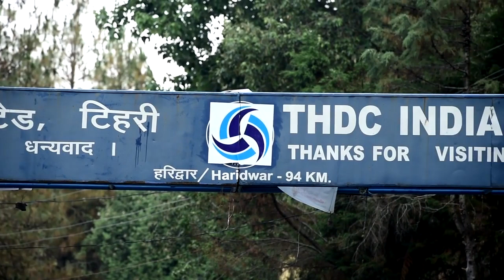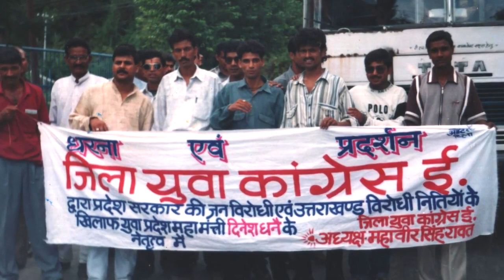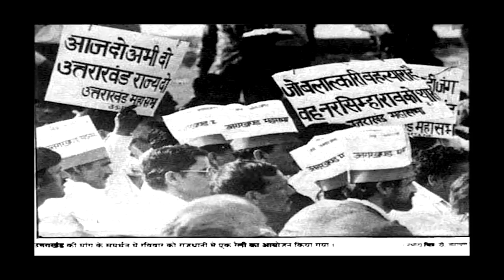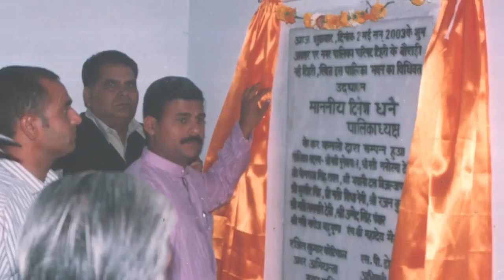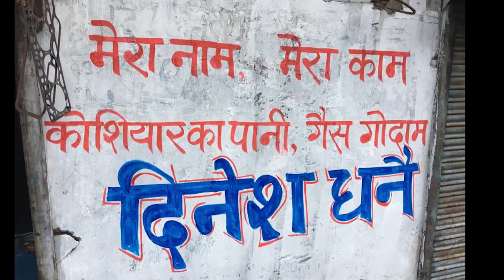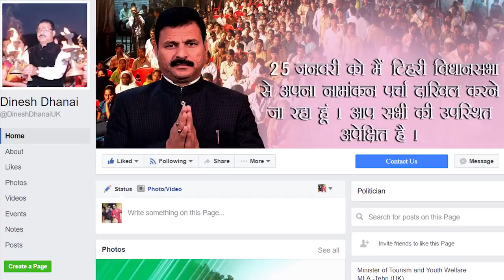टिहरी के विकास में दिनेश धनै का समर्थन | Dinesh Dhanai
Dinesh Dhania
पर्यटन, युवा कल्याण, स्वास्थ्य शिक्षा, धार्मिक उत्सव, तीर्थयात्रा, संस्कृति (उत्तराखंड) के पूर्व कैबिनेट मंत्री
पूर्व राज्य मंत्री-गढ़वाल मंडल विकास निगम जीएमवीएन के अध्यक्ष
टिहरी से निर्दलीय विधायक (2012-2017)।
 उत्तराखंड जनएकता पार्टी के अध्यक्ष l